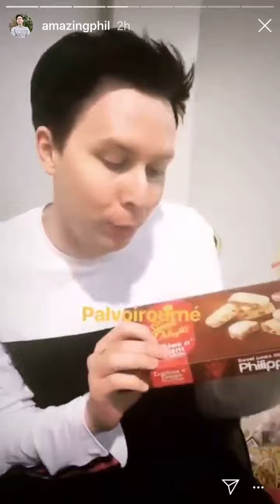Phil’s ig story 9/13/18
Bonus Dan commentary